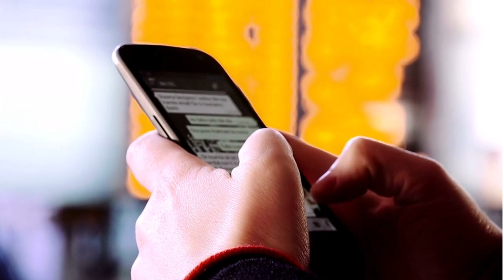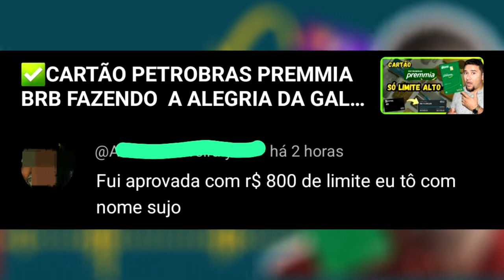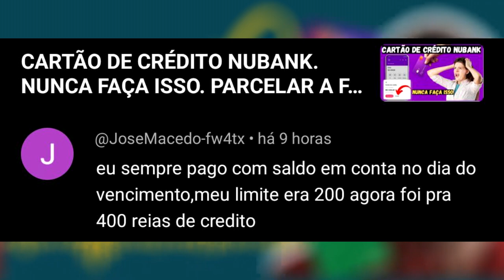ELES ESTÃO APROVANDO ATÉ NEGATIVADOS EM ABRIL 2024